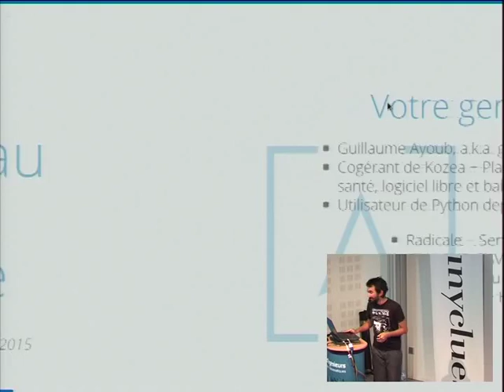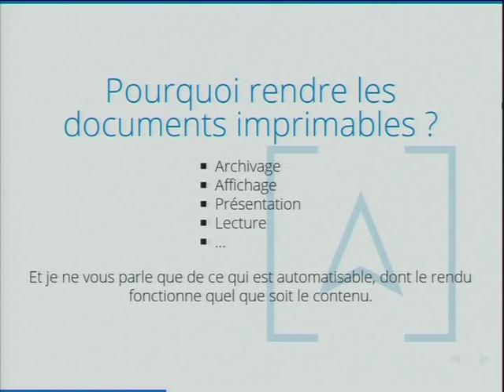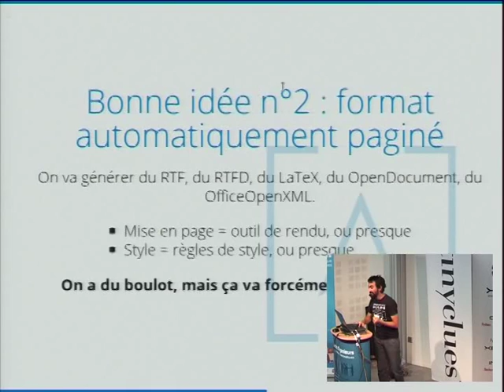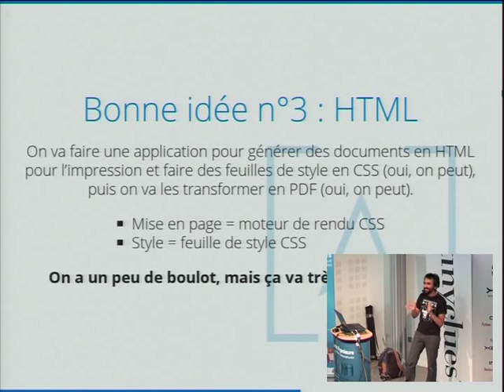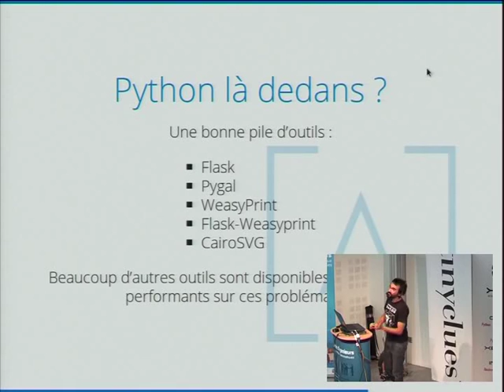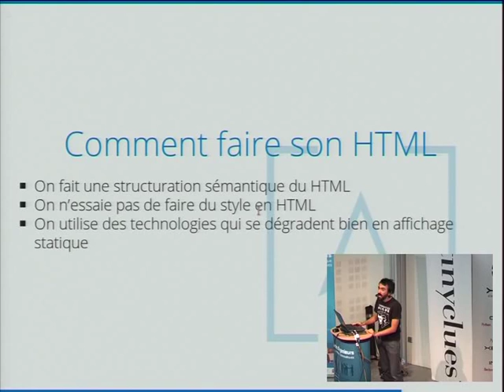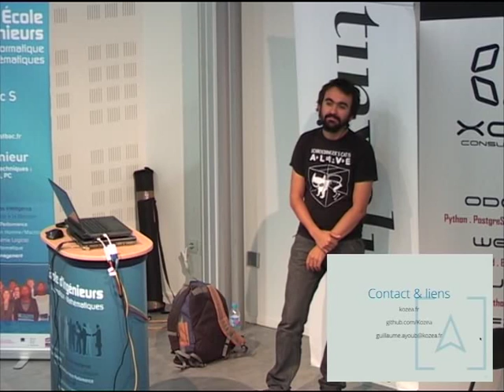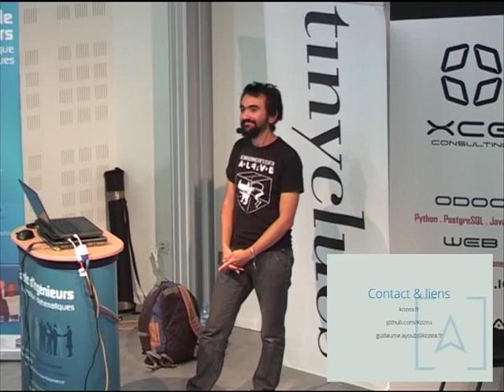10 Guillaume Ayoub Du site dynamique au document imprimable en Python